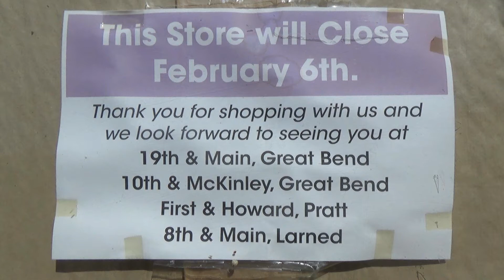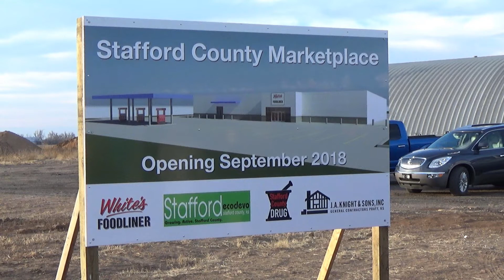Nothing Like This